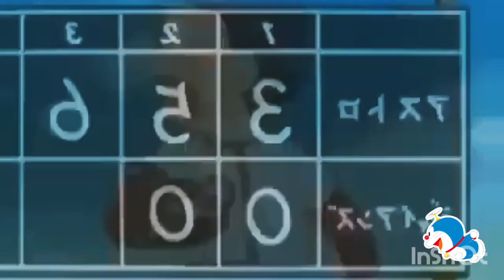Doreamon cartoon | nobita | cartoons